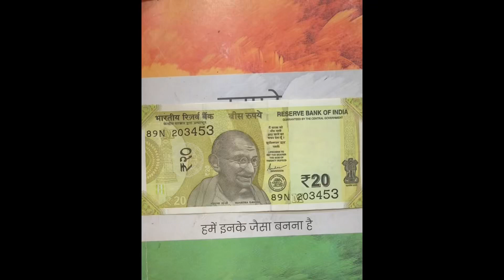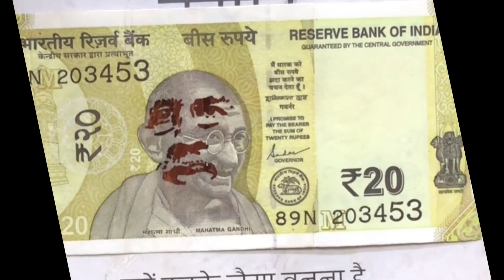Modi ji🥹🥹🥹🥹panting 20₹